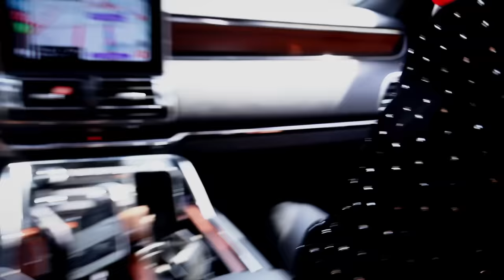BRINCOS DIERAS & Escorpión Dorado ALVolante DUELO DE TITANES EN MONTERREY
El llamado Payaso irreverente hoy se sube con su dios para tener un poco de fama.